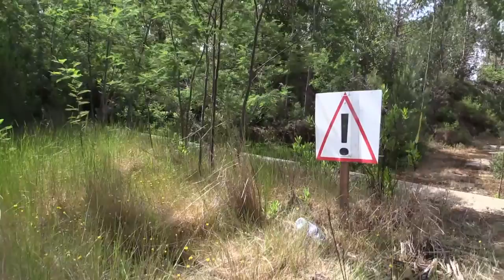II Trilhos da Mala Posta Pegões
O ano passado foi um excelente evento e este ano promete repetir o mesmo sucesso: o II Trilhos da Mala Posta é já no próximo domingo, dia 29 de maio, a partir das 9h00, na região de Pegões.
A organização é da Câmara Municipal do Montijo e da Associação para a Formação e Desenvolvimento Desportivo, com o apoio da Junta da União das Freguesias de Pegões e dos Bombeiros Voluntários de Canha.

A atividade está divida em três percursos distintos: um trail mais longo com 25 quilómetros, outro mais curto de 13 quilómetros ou, em alternativa, uma caminhada com 7 quilómetros. A concentração dos participantes está marcada para às 7h30 no polidesportivo Padre José Esteves.
O valor de inscrição depende da prova a realizar: 10 euros para os trails e 5 euros para a caminhada.
A II Edição dos Trilhos da Mala Posta pretende evidenciar os benefícios da prática desportiva ao ar livre e promete ser um momento de salutar convívio desportivo.
Trail Longo - 25 Km | Trail Curto -13 Km | Caminhada 7 Km.